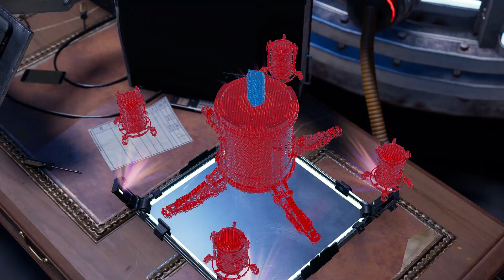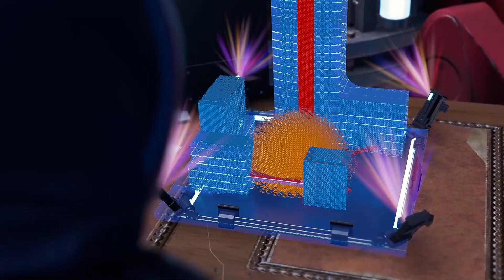Marvel's Spider-Man_ Miles Morales